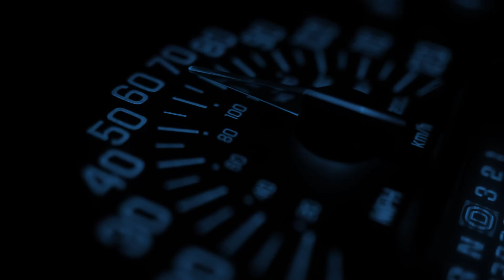Title Sequence Rough Cut w/o Audio